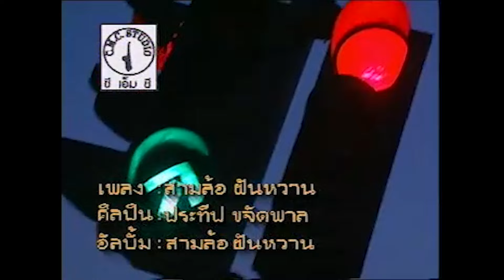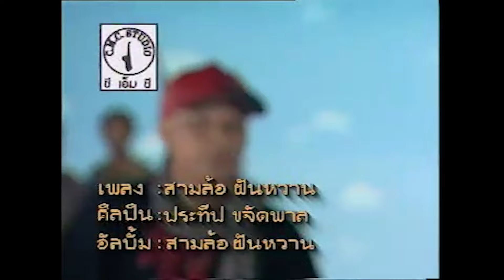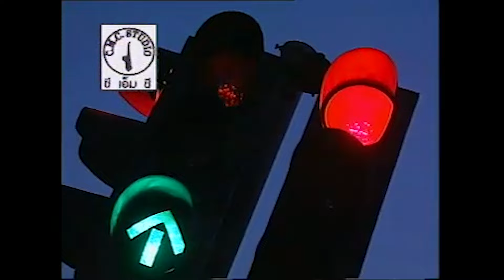สามล้อฝันหวาน - ประทีป ขจัดพาล รวมฮิตประทีป ขจัดพาล [Official MV&Karaoke]